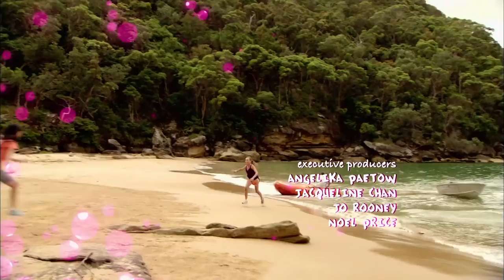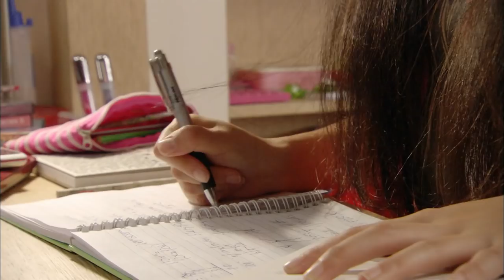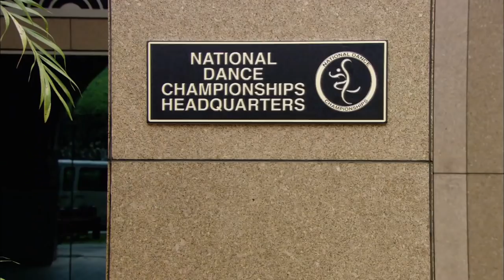Episode 22 - A Gurls Wurld Full Episode #22 - Totes Amaze ❤️ - Teen TV Shows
The girls’ leisurely boat trip off the Australian coast takes a dramatic turn when their dinghy has an engine malfunction. With no oars and no phone reception, Ally is forced to swim to shore to try and get help. For the first time in their lives, Jackie and Emma are alone at sea and naturally become very nervous when they start drifting towards the open ocean. Fortunately, the currents take them within range of an island and they decide to brave the depths, jump off the boat and pull it to shore using the bow rope. Finally making it to the beach they head for higher ground only to realise the tide has risen, washing their dinghy away. After trekking to a high cliff top in the hope of finding phone reception, Emma accidentally drops her phone down among some large rocks. When she goes to retrieve it she slips, slides down some rocks and grazes her hands. It’s now up to Jackie, who’s very afraid of heights, to go down and help Emma back up the cliff. In the meantime, Ally has made it to shore, found Dan and they’ve gone back out to sea and found the abandoned dinghy. Now can they find Emma and Jackie?